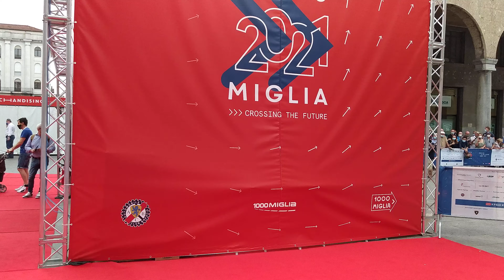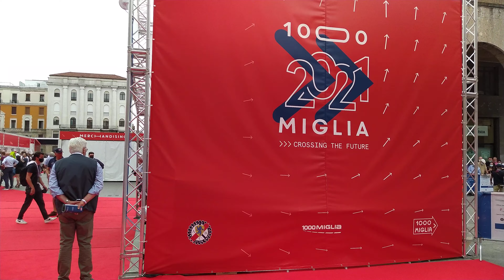mille miglia 2021 - starting point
a glimpse of beautiful millenial cars from mille miglia, italy